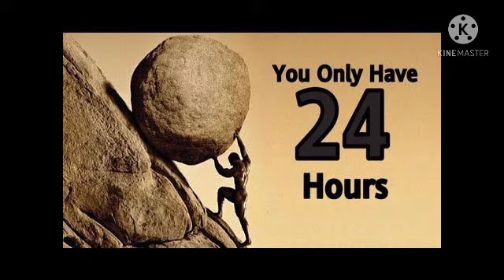3 अप्रैल शनिवार वृश्चिक राशि वालों के लिए बहुत कुछ खास बातें एक बार जरूर देखें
वृश्चिक राशि 3 अप्रैल शुक्रवार बड़ी खुशखबरी
महाज्योतिष ज्ञान

#3 अप्रैल शनिवार, 3 अप्रैल _ Rashifal vrishchik_Rashi Aaj _Rashi_ fal# mahajyotish_gyan_Astrology_tips#

वृश्चिक राशिफल
3 अप्रैल वृश्चिक राशि 2021
वृश्चिक दैनिक राशिफल
डेली वृश्चिक राशि
कुंभ राशि का राशिफल
महा राशिफल
वृश्चिक राशि का महाराशिफल
महान ज्योतिष राशिफल
वैदिक ज्योतिष चैनल
वृश्चिक वैदिक ज्योतिष
वैदिक ज्योतिष वृश्चिक राशि
शनिवार वृश्चिक राशि

Aaj Ka vrishchik Rashi
vrishchik Rashi 3 April 2021
vrishchik Rashifal
mahajyotish rashifal
vrishchik Rojana rashifal
mahajyotish panchang
Vedic jyotish chenal
vaidik Jyoti vrishchik Rashi
vrishchik vaidik jyotish